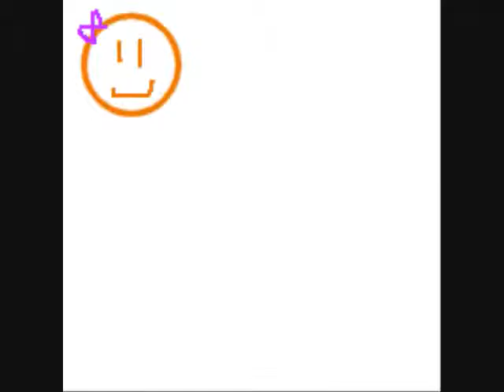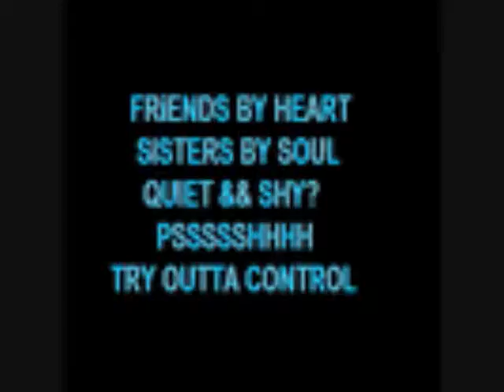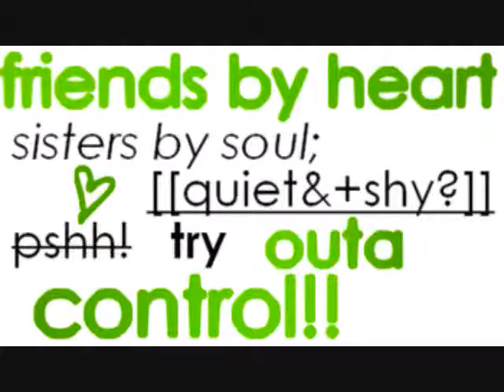To My Soul Sister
This is for my soul sis sadly she doesnt have a youtub :\ but she's still my souls sis